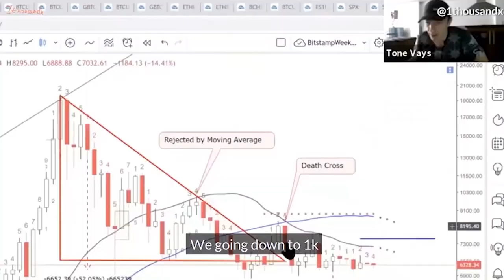URGENT crypto Message !!! BITCOIN LIFE OG'S, REAL TALK, NO BS !! ( MUST WATCH) !!! PART 2 of 2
Bitcoin means more than just price action, watch 2 crypto veterans discuss WHY BTC and being Happy are so important!! Get involved, we discuss how.

Topics discussed, blockchain news, bitcoin price action, nomadic life, a better way to raise children, changing the world, retirement (how to get there and what to do once you're there) and so much more!!

▶Earn Money by advertising Xceltrip rewarded for browsing and support your favourite content creators

POEM